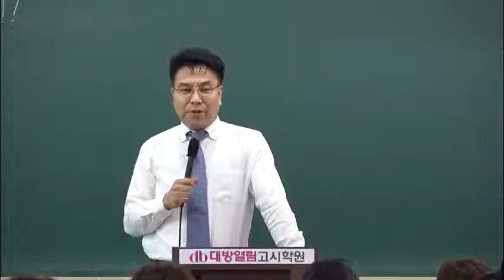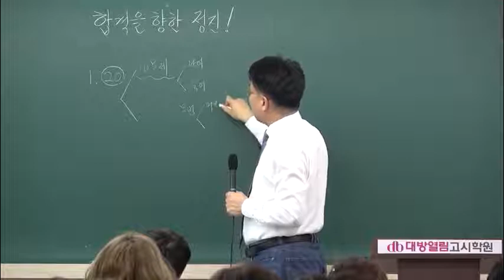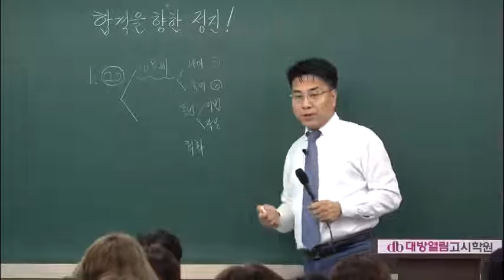공무원영어 2019년 시험대비 오권영 영어